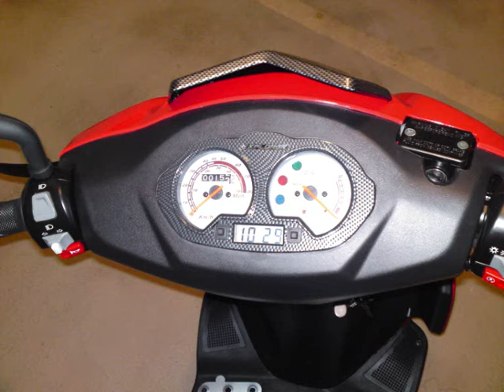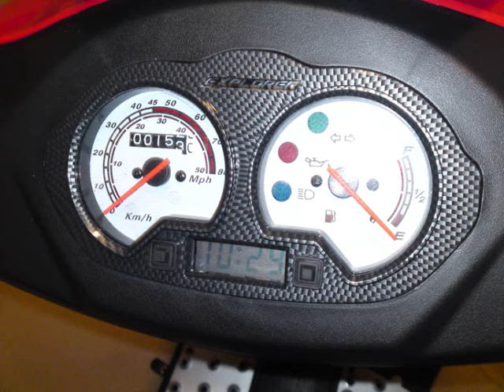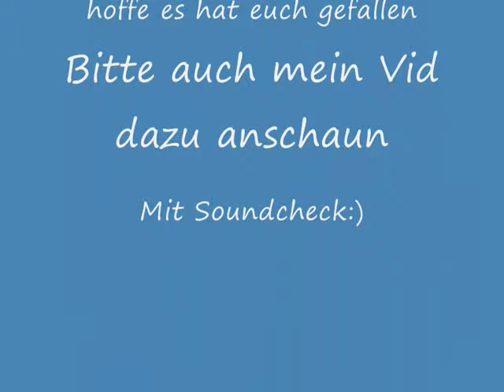mein Explorer Race GT 50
sry dass es nur bilder sing aber es kommt noch ein video